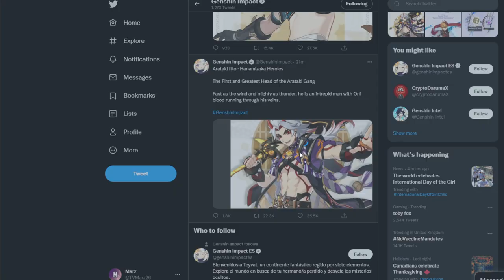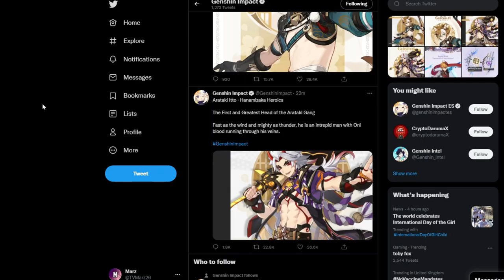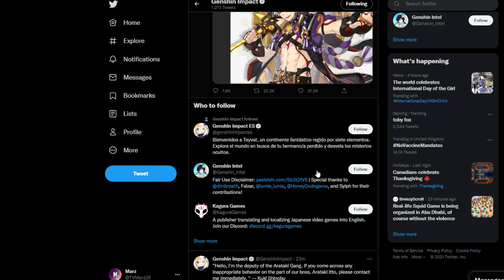ARATAKI ITTO LOOKS AMAZING! GENSHIN DROPPED THIS OUT OF NOWHERE! - Genshin Impact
GENSHIN DROPPED THIS OUT OF NOWHERE! ARATAKI ITTO LOOKS AMAZING! - Genshin Impact